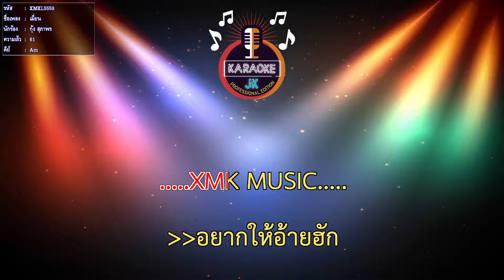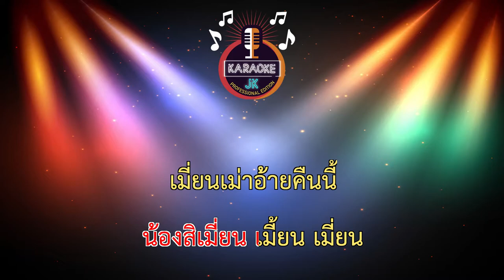เมี่ยน (61-Am) - กุ้ง สุภาพร 【 Cover By คาราโอเกะดนตรีสด 】